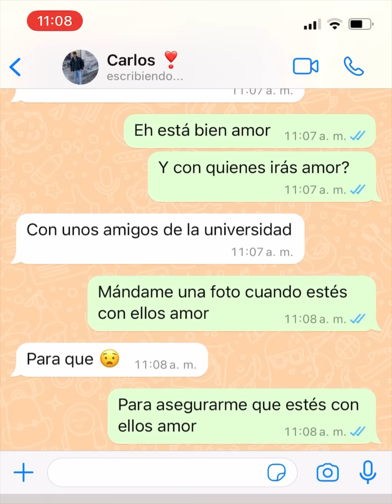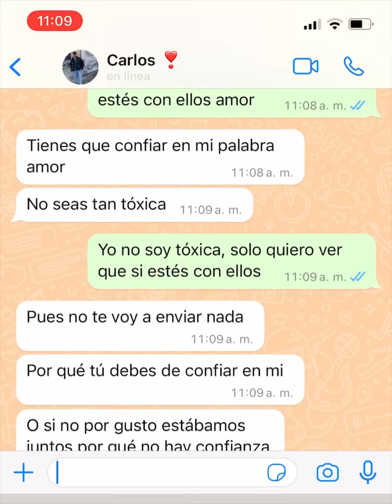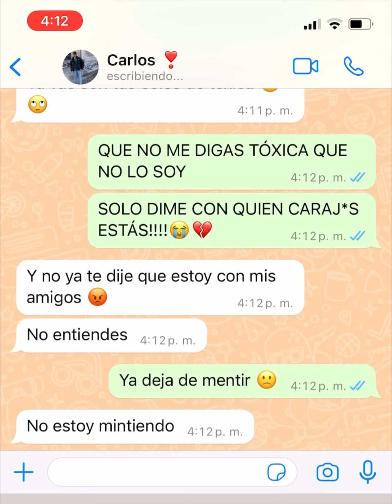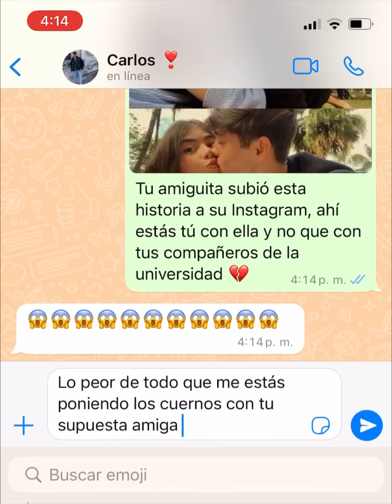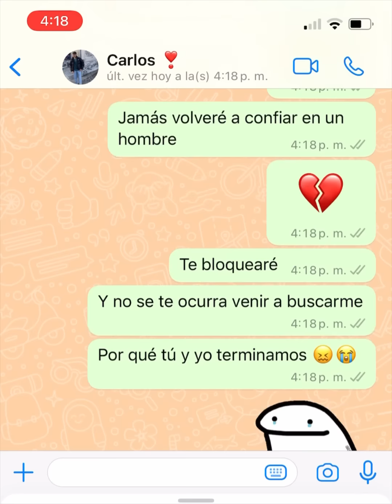No vuelvo a confiar en un hombre 😖